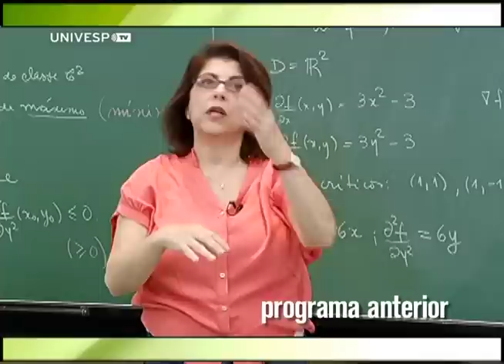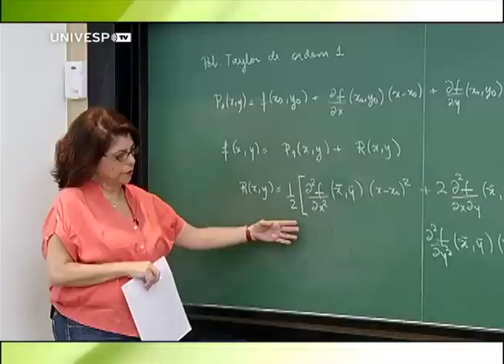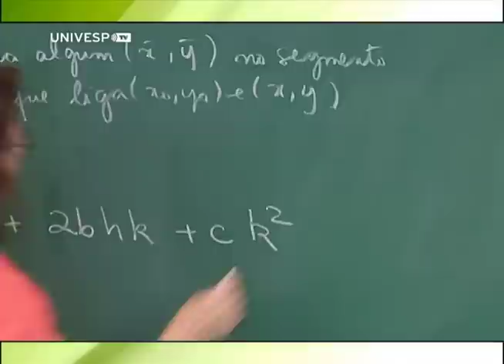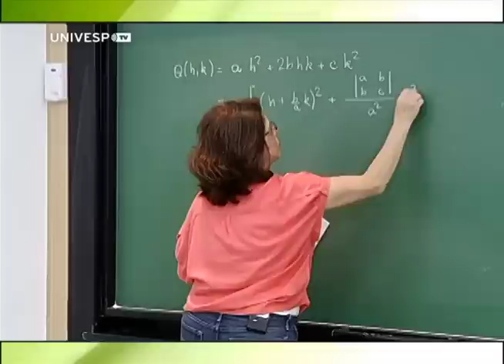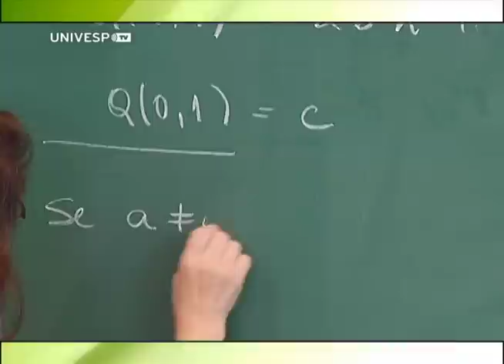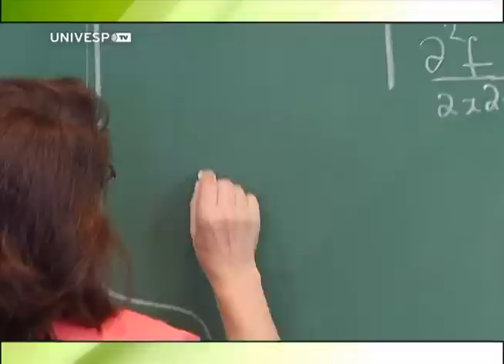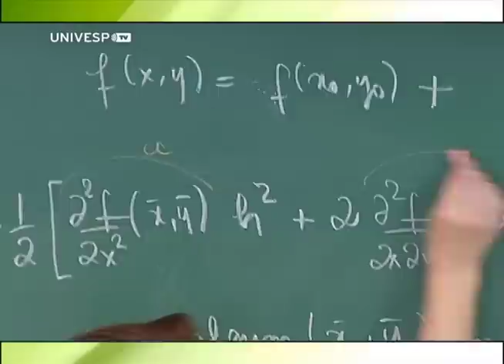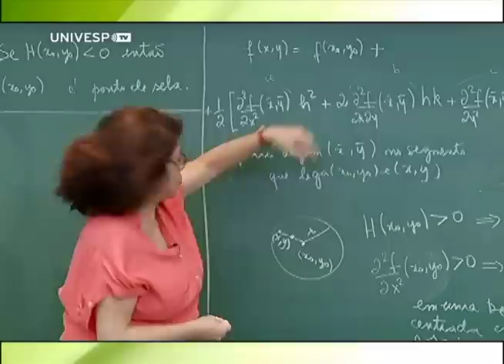Cálculo II - Aula 23 - Parte 2 - Condições necessárias e condições suficientes para que u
Cálculo II - Aula 23 - Parte 2 - Condições necessárias e condições suficientes para que um ponto seja de máximo e mínimo

A professora Martha Monteiro, do Instituto de Matemática e Estatística da USP, explica as condições suficientes para que um ponto crítico seja ponto de máximo ou de mínimo de uma função de 2 variáveis.